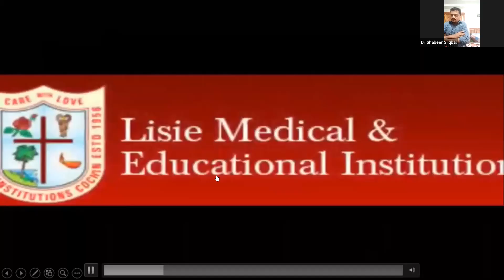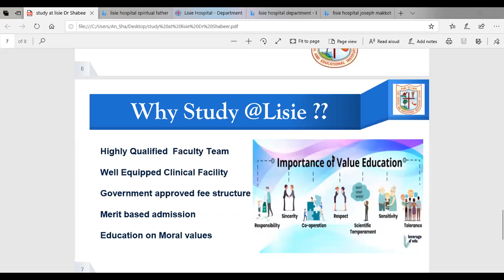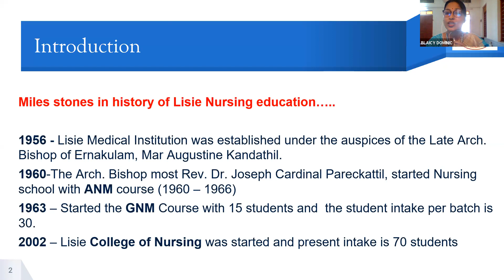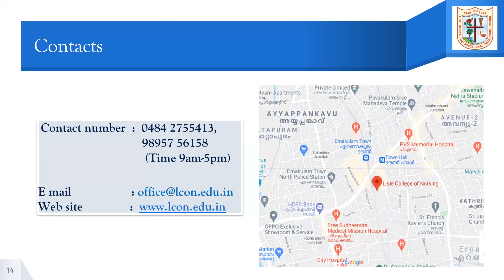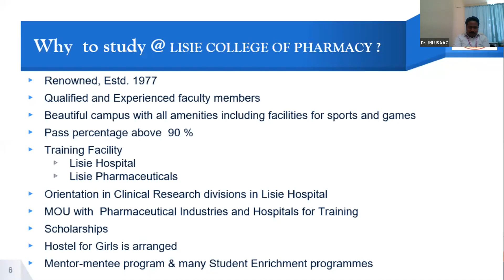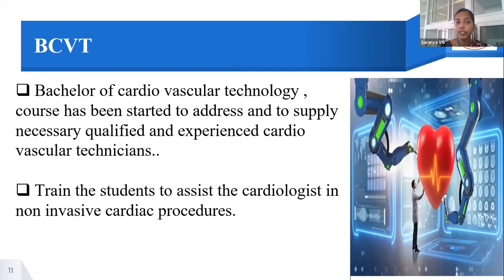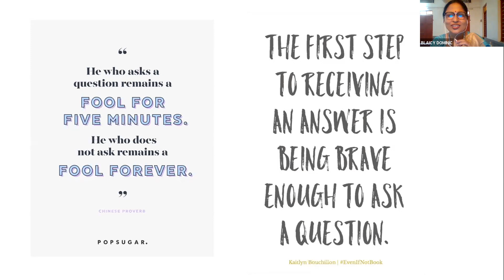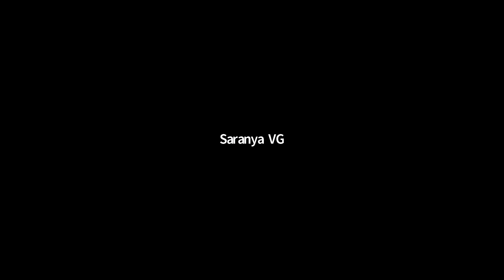Study @ Lisie 2021 - Lisie Medical & Educational Institutions Webinar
Study @ Lisie 2021

നഴ്സിംഗ്, ഫാർമസി, പാരമെഡിക്കൽ ഉപരിപഠനം @ ലിസി മെഡിക്കൽ ആൻഡ് എഡ്യൂക്കേഷണൽ ഇന്സ്ടിട്യൂഷൻസ്, കൊച്ചി
( Higher Education in Nursing, Pharmacy & Paramedical Field  @ Lisie Medical and Educational Institutions, Cochin )
ഹയർ സെക്കന്ററി വിജയത്തിന് ശേഷം, ആരോഗ്യ രക്ഷ സേവന മേഖലയിലെ പോരാളി ആകണം എന്നാണോ ആഗ്രഹം..??

Want to be a warrior in health care?? Join with us..

 ലിസി മെഡിക്കൽ ആൻഡ് എഡ്യൂക്കേഷണൽ ഇൻസ്ടിട്യൂഷൻസിൽ നടത്തി വരുന്ന കോഴ്സുകളെയും കരിയറുകളെയും കുറിച്ച് കൂടുതലറിയാൻ മാതാപിതാക്കൾക്കും വിദ്യാർത്ഥികൾക്കു ഓൺലൈൻ വെബിനാർ ...(August 7th, Saturday, 10 am )

ലിസി മെഡിക്കൽ ആൻഡ് എഡ്യൂക്കേഷനൽ ഇന്സ്ടിട്യൂഷൻസ് ,ലിസി ഹോസ്പിറ്റൽ, കൊച്ചി.